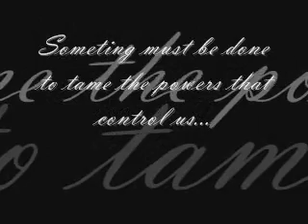The Truth Is Known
The Truth shall soon be known...